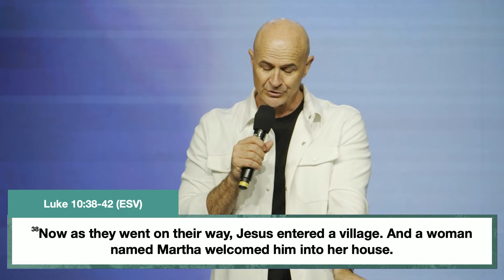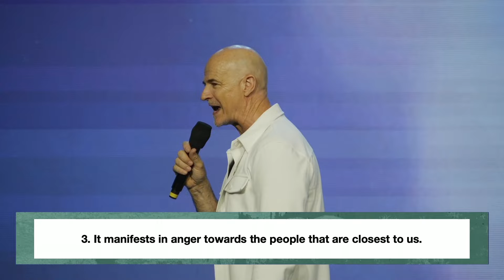The One Thing - Pastor Mark Jobe | Luke 10:38-42